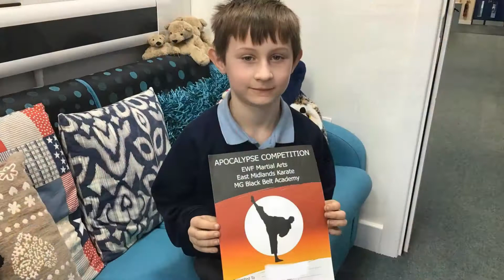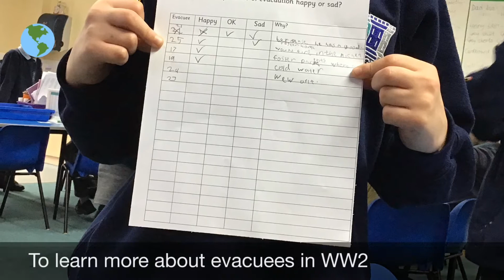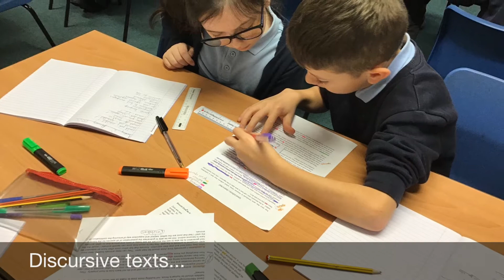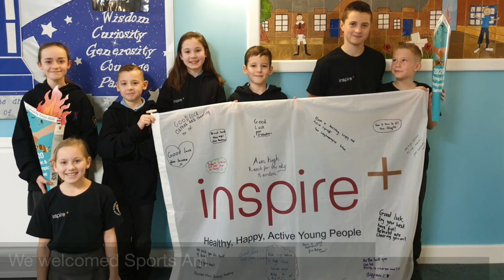wb3 02 20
Celebrating the achievements and learning of the week